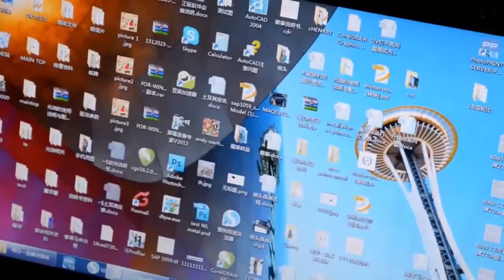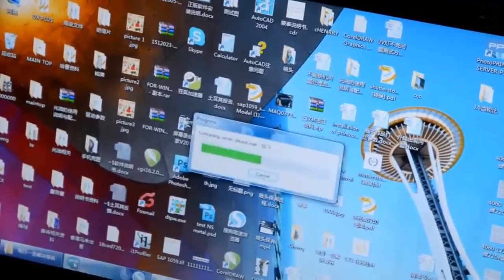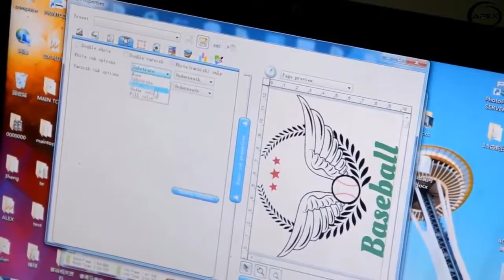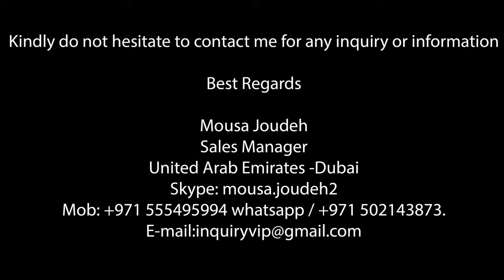UV Direct Printer for Plastic and metal Bottles in Dubai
Apex Digital UV Flatbed Printer Machine
The digital UV Flatbed Printer is the latest UV machine of APEX Company. This model is designed for industrial bulk production with high printing speed, which can print on almost any material directly .With UV light irradiating during printing procedure, images on object surface are dry fast and Scratch resistance.

• Can print on any material directly
• Ideal for industrial bulk production with high printing speed
• Finished products is Water proof, UV proof, and Scratch proof Finished product is suitable for outdoor use
• Max printing Size: 90*60cm
• The printing machine can print white color
• Epson DX5  (Nozzles 180x8) Printer head

Please click on the below link to download the machine brochure:-

Best Regards

Mousa Joudeh
Sales Manager
Skype: mousa.joudeh2